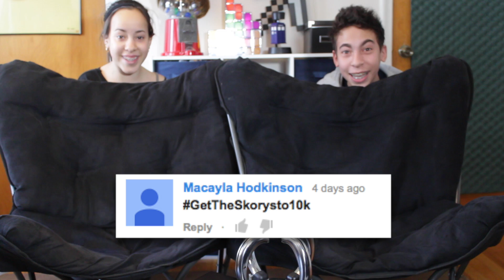The Shocking Game!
Eden and Cole go head-to-head in the shocking game!!